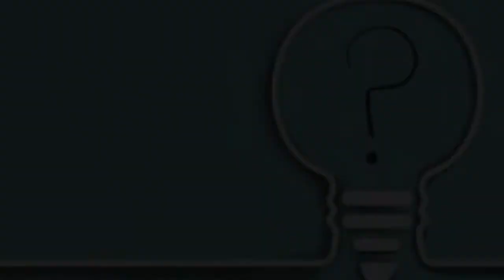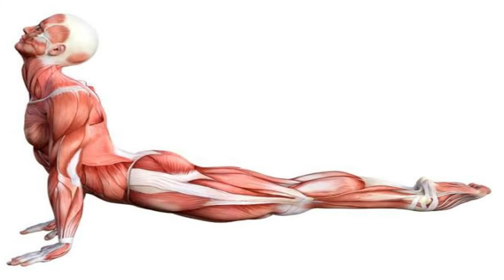night workout tips in Tamil | Some tips for men who exercise at night | workout plan for men ...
night workout tips in Tamil | Some tips for men who exercise at night .

Some people are unable to exercise during the day.  People who work at night and sleep during the day cannot exercise during the day.  You can exercise at night in that environment.

Can I exercise at night?  If we exercise before going to bed, will it increase the energy in our body and interfere with our sleep?Such questions may arise in our minds.  We need not fear.  We can do exercises at night.  Our body is capable of expelling large amounts of energy, usually in the evening.  Therefore, regular exercise after dark will give the best results.  You can follow the steps below to do the exercises after dark.

Diet after exercise

            After a fantastic dinner, if we engage in exercise, it will destroy all of our energy and cause us sleep problems.  So we can eat at any time of the day.  But it is better to exercise 2 or 3 hours after eating.